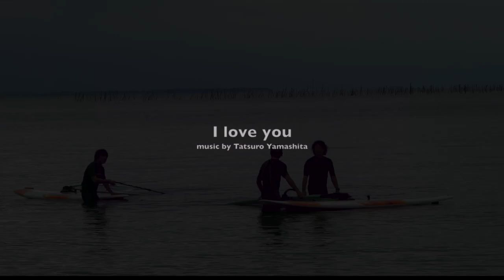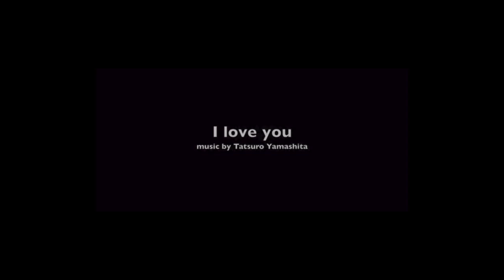のんびりウィンドサーフィンと過ごす一日 / Haneli (ハネリ) in BIWAKO